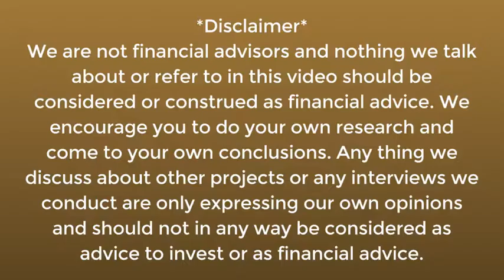What the Fork Part 2, Cartels, EOS and more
Hot Interview: "Roger Ver talks adoption and future of Bitcoin Cash"
Since when do Cartels dictate consensus in blockchain?

ETH: 0xa69160c7dC2F66b0b309AC3D27565fE69C06904E

Hosted by Steve Good and Yuri Cataldo, The Coin Chat is your trusted source for all things cryptocurrency and finance. Each week we dissect an important issue and cut through the noise and misinformation out there in the world of the blockchain, cryptocurrency, Bitcoin, Ethereum, and ICO's to capture the facts that truly matter to you that will give you an edge in this fast-moving emerging market. The Who, What, Where, When and, How of what you need to know in crypto to get ahead so you don't get left behind.